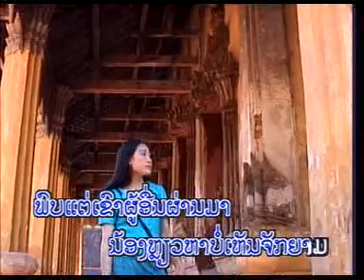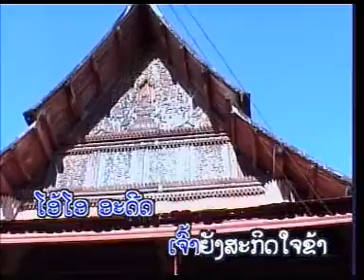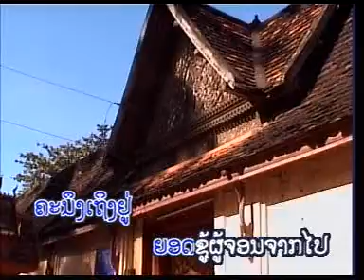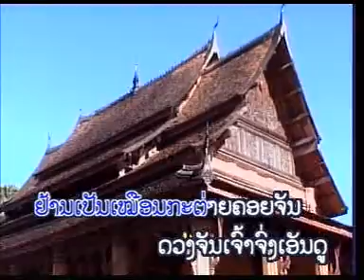Ku Lap thankgai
Loa Love song